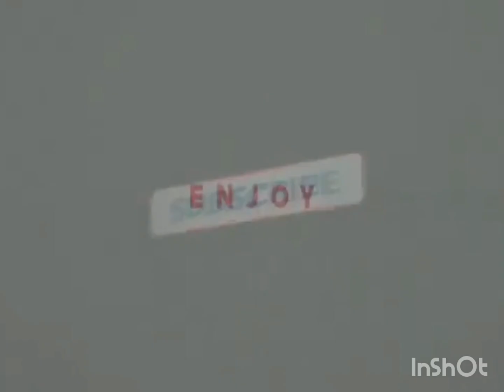Honey House House Honey Bee Farm Tour & Free Taste of Honey 💯🍯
Honey House Pure Honey